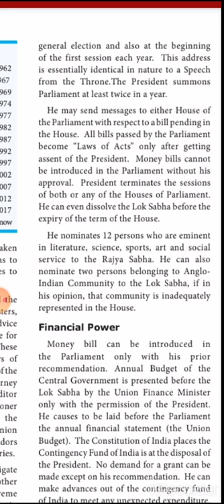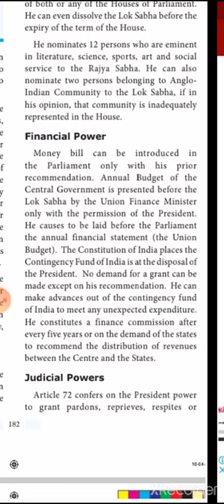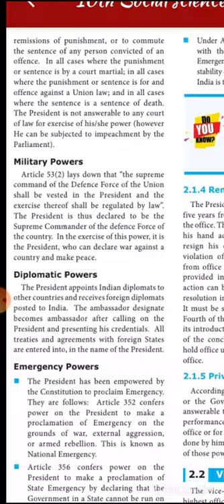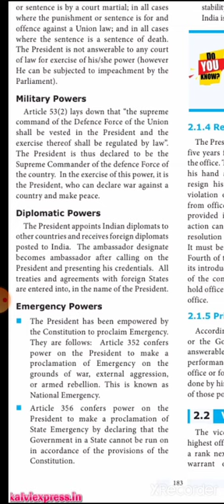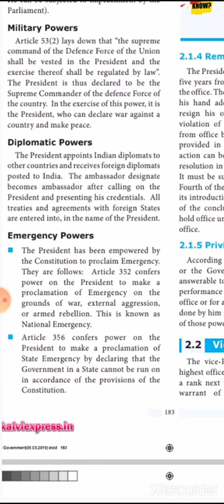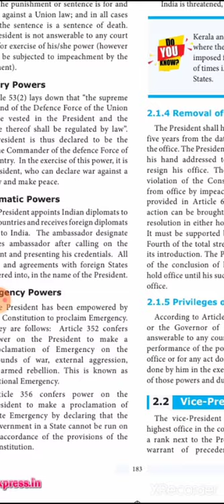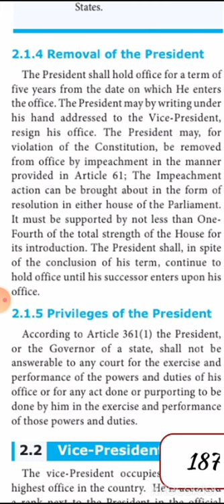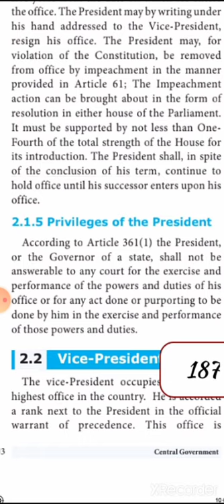Civic10 std lesson 2 ( part 2/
Central government part 2